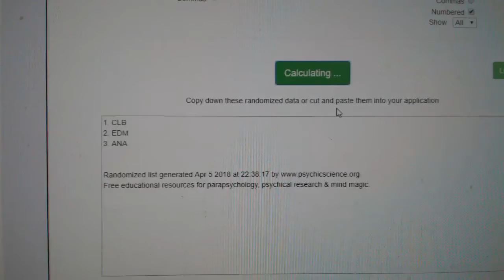Multi Randoms - C&C GB #8451